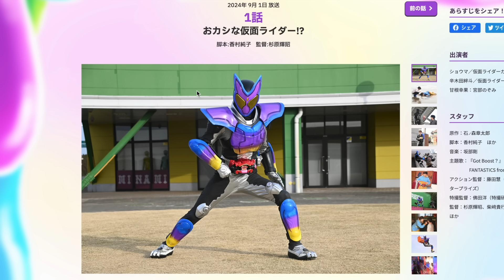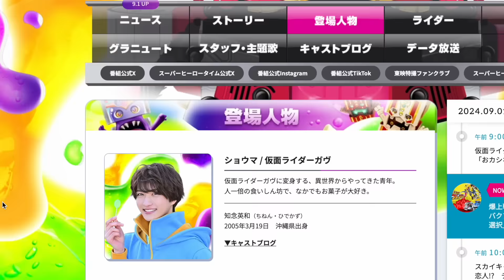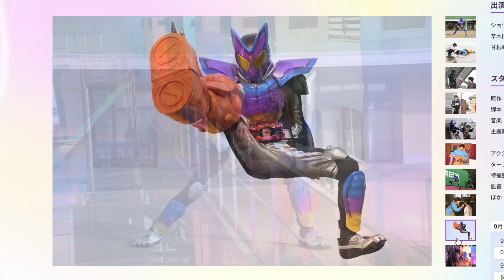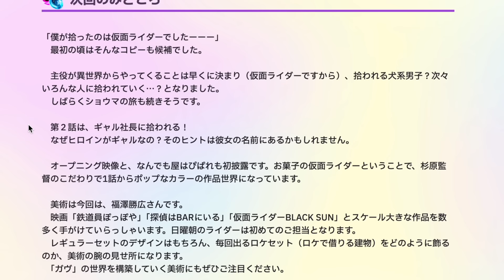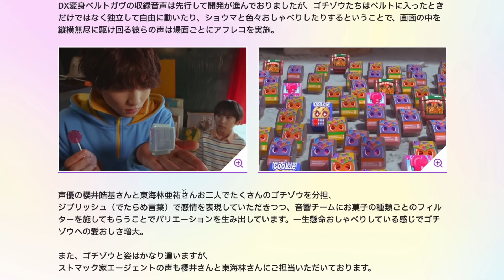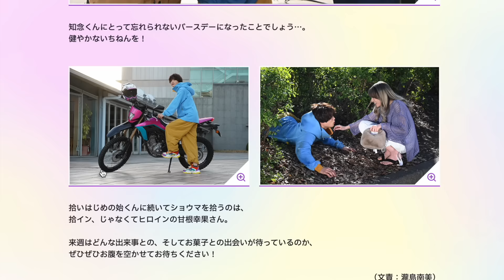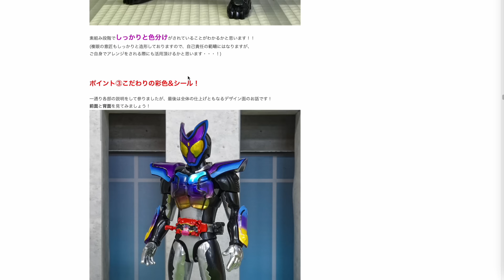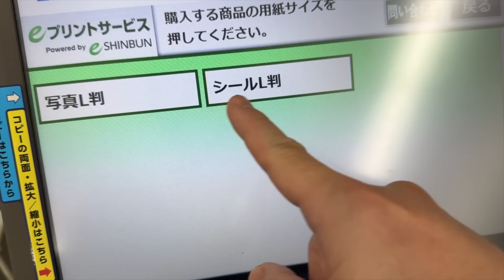主人公ショウマは怪人と人間のハーフ？ガヴはお菓子で強くなる！【ガヴ1話 感想】2号ライダーは昭和テイスト？・拾われ系男子は戦う力を得て人々を守る！仮面ライダーガヴ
引用元：仮面ライダーWEB・バンダイ食玩ブログ 仮面ライダーガヴ第1話無料配信